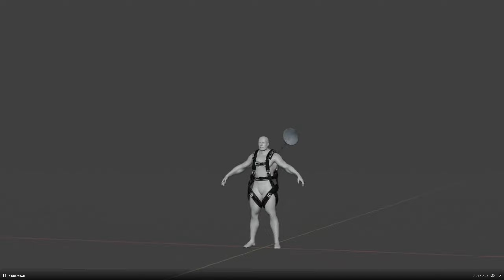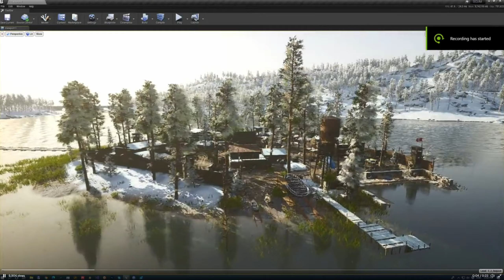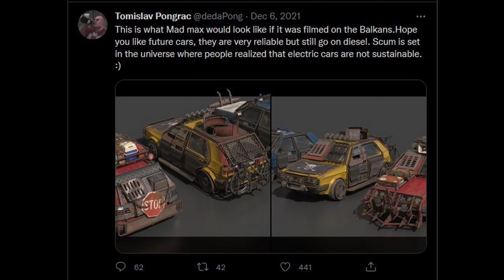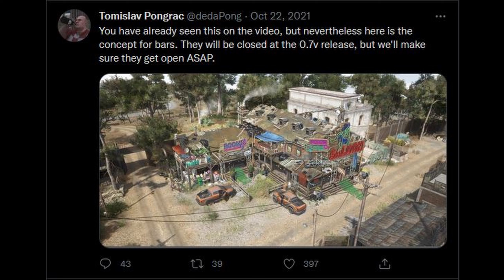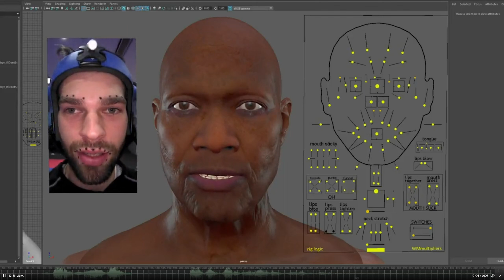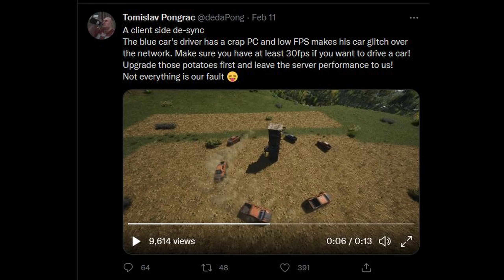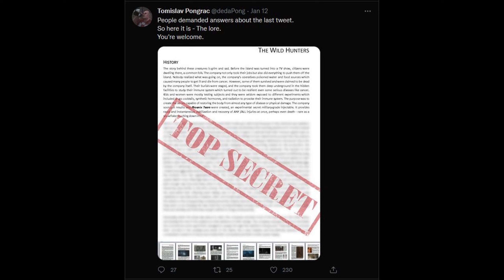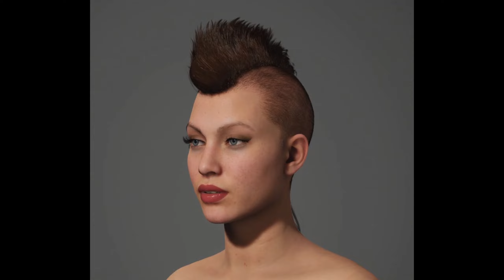SCUM 0.7 Trailer and Preview - Content Breakdown: What is 0.7?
Hey Prisoners!
Let me show you what to expect from SCUM 0.7 and what else may be present... or not. But seriously, in this clip I take a look at the official trailer for SCUM 0.7 and analyze the tweets from Tomislav Pongrac Himself. So come take a look at how are favorite game is coming along and how gamepires is absolutely crushing it as a game Dev in 2022. Hope you all can watch this and have some questions answered as well as get hyped up for 0.7!

P.S. I Just got out of the hospital after having a pretty eventful TIA and I made this video as quickly as I could when I got home from the hospital, so even though I promised more polished content, life happens! It's rough and sounds bad but I was too excited to not make this! Thanks for understanding   and for your continued support!